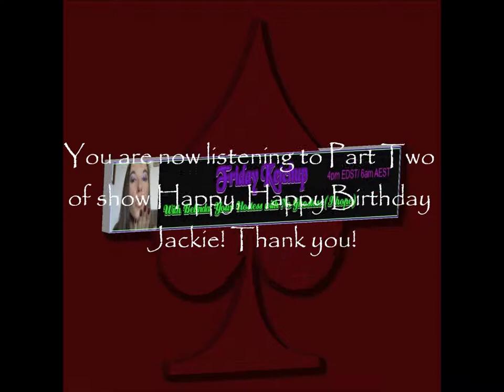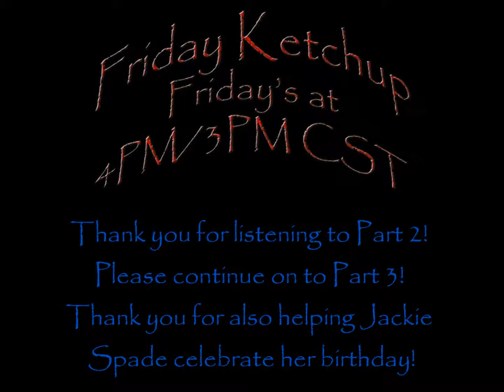PQRN's Friday Ketchup Part 2 Happy Happy Birthday Jackie Spade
Welcome to Week 32! This week we celebrate Jackie Spade's birthday, Bathurst, Doctor Who, JesusWeen, and a few impressions to get you through the week. And much, much more! Listen, comment, and you could get a special shout out on the air from us, your lovely cohosts Belinda and Jackie Spade!

Join us every Friday at 4 PM/3 PM Central!